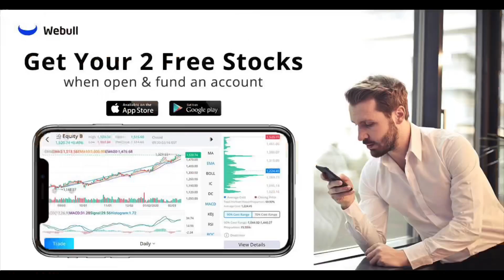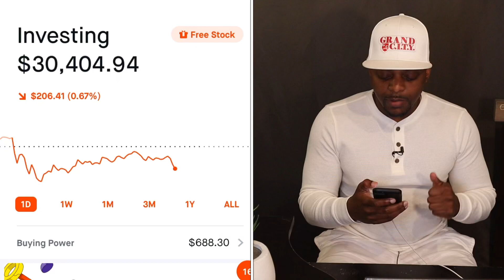GNUS STOCK📈 Now What? Is $3 A Good Entry Point?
In this video I share an update on GNUS and talk about the lessons learned from a stock such as this💯